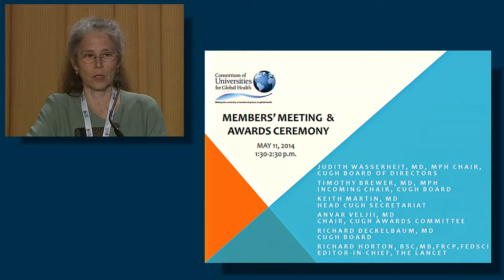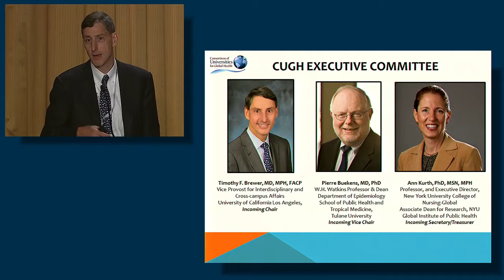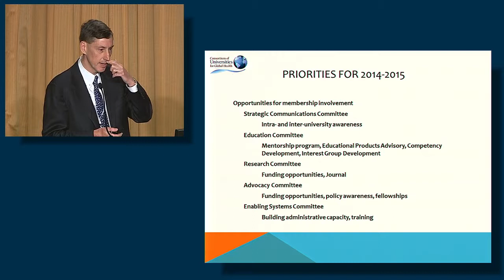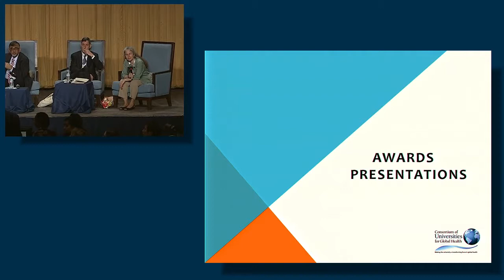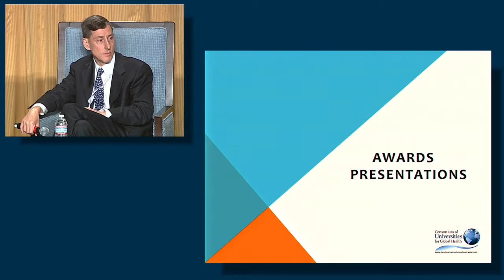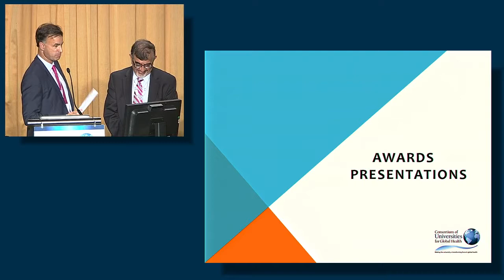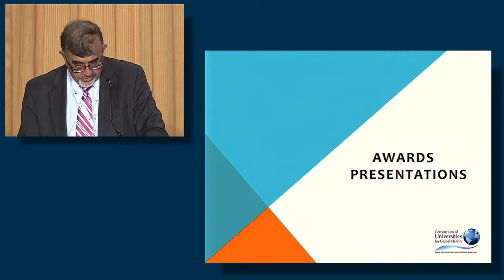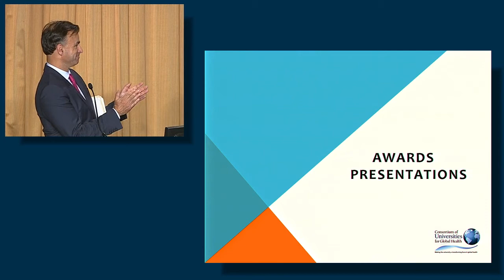CUGH Conference 2014 | Business Meeting & Awards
An opportunity to learn about CUGH activities and plans for the future. Presentation of: the Annual CUGH/Velji Awards; Awardees of CUGH’s Inaugural Global Health Video Competition; Lancet/CUGH Awards for Best Poster Presentations; Recognition of Student Global Health Essays.